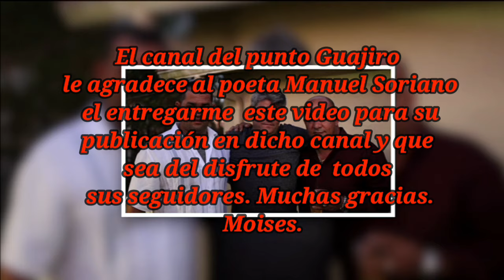Omar Mirabal y Jovier Morera . Tampa - Florida.